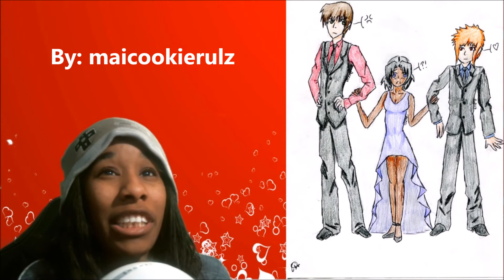Valentine's Day Tag-Writing Wednesday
Happy Chocolate/Candy/Lovers/Singles Day

I'm doing Bree Barton's Valentine's Day Writing Tag

Da Rules: Describe your WIP in three sentences or fewer. Then answer the following 10 questions.

1. Which character does something epic for another character on Valentine’s Day, only to have it go epically wrong?

2. Nine million people buy their pets a gift for Valentine’s Day. Which of your characters does this, and what’s the gift?

3. Which character is celebrating Singles Awareness Day (S.A.D.) and how do they celebrate?

4. In 1537, King Henry the Eighth declared February 14th the official holiday of St. Valentine . . . the same King Henry who beheaded two of his six wives. Which character decides to murder someone on February 14th?

5. Which character writes and performs a sappy love song for their crush?

6. Fill in the blanks: I saw ________ [character] give a box of __________ [noun] to __________ [other character], which made them wildly __________ [adjective/verb].

7. Every February, the Italian city of Verona receives approximately 1,000 letters addressed to Juliet. Which character writes a love letter to someone who does not exist, and what does it say?

8. Which character breaks up with their significant other on Valentine’s Day by text message (or an equally awful way if there are no texts in your world)?

9. In Finland, Valentine’s Day isn’t romantic—it’s called Ystävänpäivä, or “Friend’s Day.” Which character celebrates Friend’s Day by playing a massive prank?

10. One of your characters consumes too much chocolate and champagne and gets sick all over the love of their life. Which character is it?